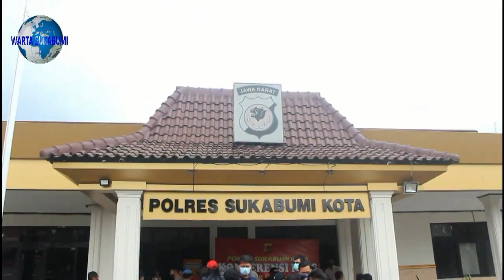16 Pelaku Penyalahgunaan Narkotika Berhasil di Amankan Polisi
SEBANYAK 16 PRIA TERSANGKA PENGEDAR NARKOTIKA DITANGKAP PETUGAS SATUAN RESERSE NARKOBA POLRES SUKABUMI KOTA// DARI TANGAN BELASAN TERSANGKA ITU/ POLISI MENYITA PULUHAN GRAM SABU/ GANJA DAN BELASAN RIBU BUTIR OBAT ILEGAL BERBAHAYA// BELASAN TERSANGKA INI DIAMANKAN DARI ENAM TKP DENGAN BARANG BUKTI 99,93 GRAM SABU/ 15,37 GRAM GANJA/ 1.865 BUTIR TRAMADOL/ 15.092 BUTIR HEXYMER/ 318 BUTIR RIKLONA DAN 240 ALPAZOLAM//
KAPOLRES SUKABUMI KOTA AKBP SY ZAINAL ABIDIN DALAM KONFERENSI PERS PENGUNGKAPAN KASUS MENYATAKAN/ BARANG BUKTI LAIN YANG JUGA DIAMANKAN/ ANTARA LAIN/ 16 HANDPHONE BERBAGAI MEREK/ DUA BUAH ANAK KUNCI LETER T/ DUA BUAH KARTU ATM/ UANG TUNAI 800 RIBU//